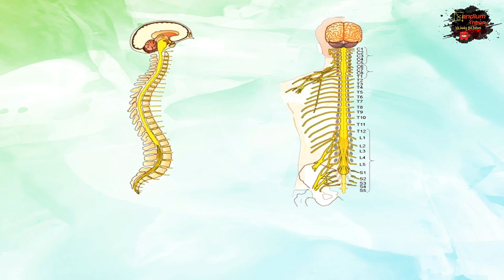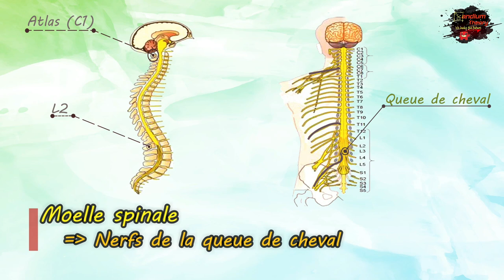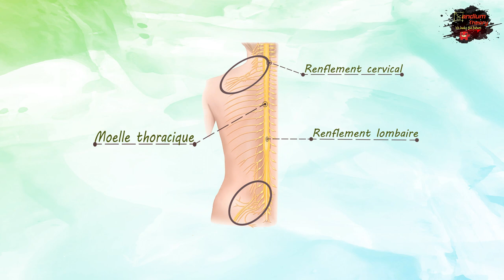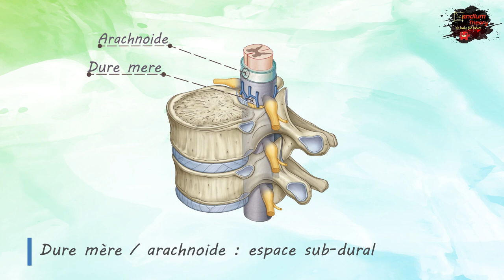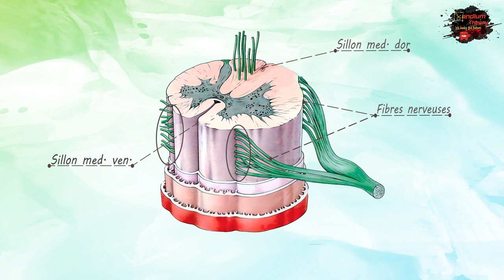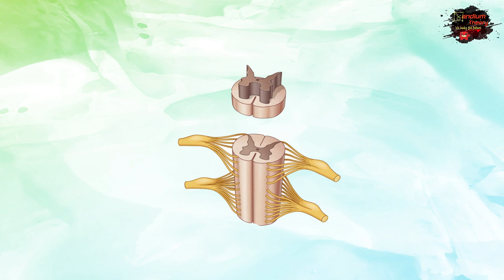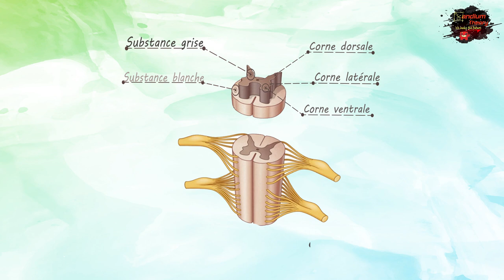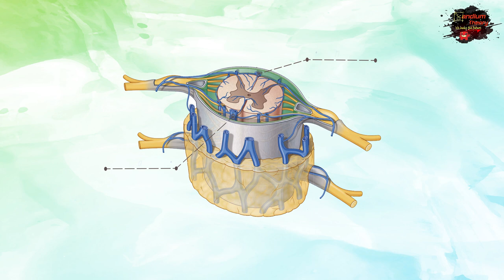Anatomie et morphologie de la moelle épinière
Nous vous présentons aujourd'hui un nouveau cours sur la moelle spinale, nous aborderons dans ce cours l'anatomie et la morphologie, et nous entammerons la systématisation prochainement. Ce cours vous est présenté par  :
       Messad Mounia
       Zouaghi Sarah
Plan du cours :
00:00:00 : introduction
00:03:28 : ponction lombaire du LCR
00:04:53 : renflements de la moelle
00:06:46 : méninges
00:10:13 : description externe
00:13:44 : description interne
00:16:23 : vascularisation